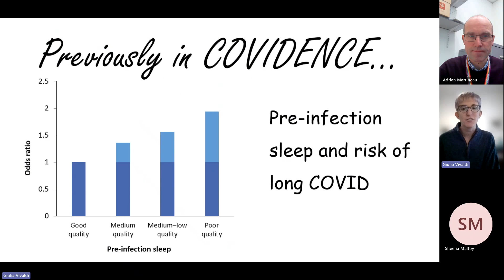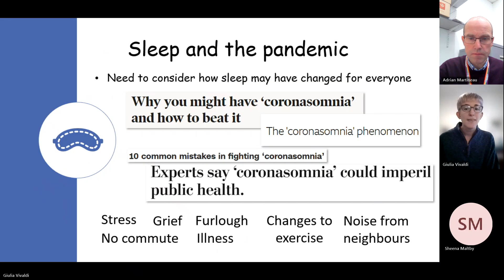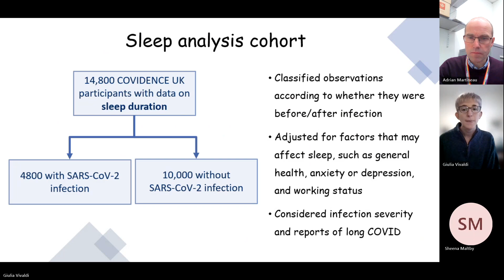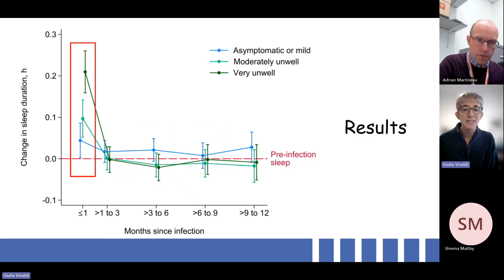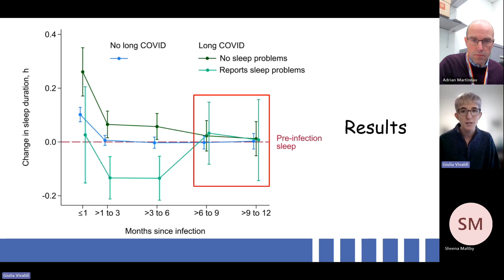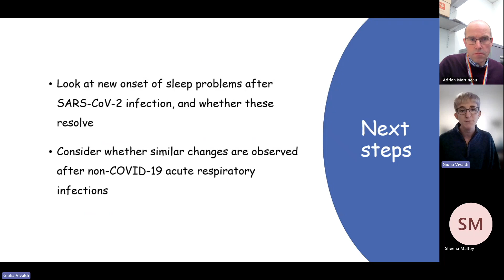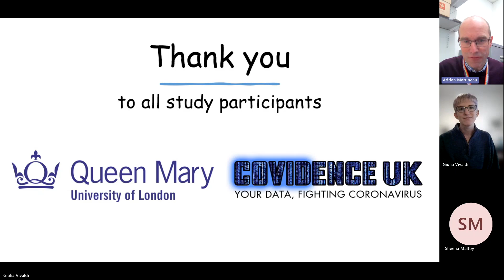COVIDENCE UK December 2023 webinar: Sleep after COVID-19.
Professor Adrian Martineau and Giulia Vivaldi discuss sleep after COVID-19.